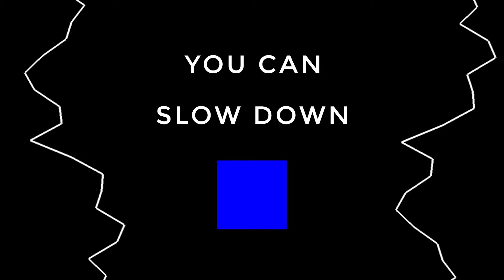SyncBox Promo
Are you ready for a game that challenges your reflexes? Full Gas Tank presents SyncBox! Try to survive your way through a zig zag road!

Get SyncBox and you will find that this game is not as easy as it seems. Your task is not to touch the white line surrounding the road and to stay away from the grey boxes. They will attach to you and eventually drag you into your demise. Try to lose one or a few grey boxes by collecting a green box or try to lose ’em all by collecting a yellow box.